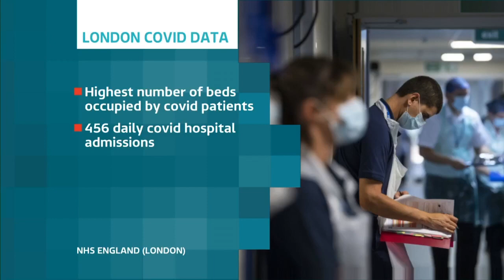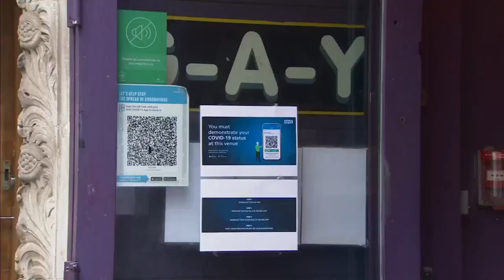ITV News London: Evening Bulletin (30th December 2021)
Newscaster: Duncan Golestani